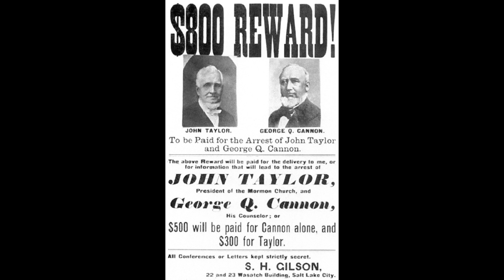Atonement and the Second Coming of Jesus ~ John Taylor ~ JOD 10:27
Journal of Discourses, Volume 10, Discourse 27,

Reflections on the Sacrament, the Atonement and the Second Coming of Jesus, John Taylor,

Discourse by Elder John Taylor, delivered in the Tabernacle, Great Salt Lake City, February 22, 1863